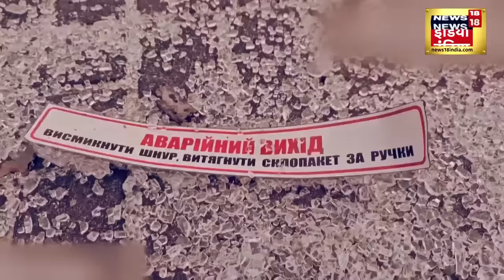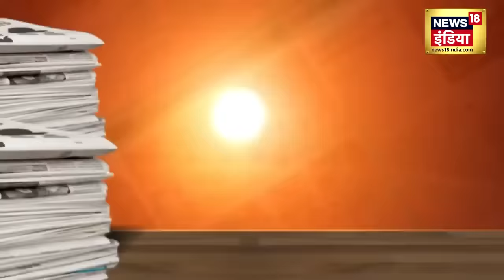Israel Hamas War : इज़राइल कुछ ही घंटों में मचाएगा महातबाही ! | Gaza Attack | Netanyahu | News18